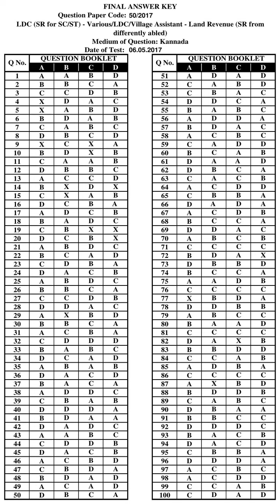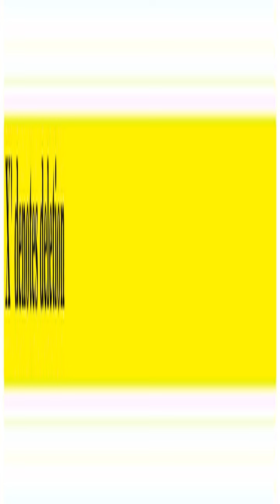KPSC Answer Key LDC SR FOR SC|ST, SR FROM DIFFERENTLY ABLED CANDIDATES CAT NO 122|16, 413